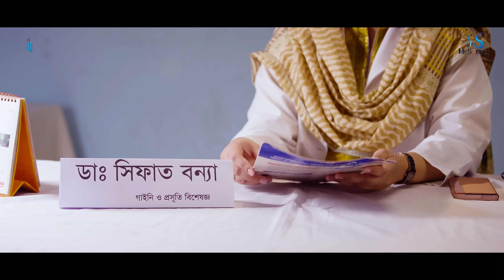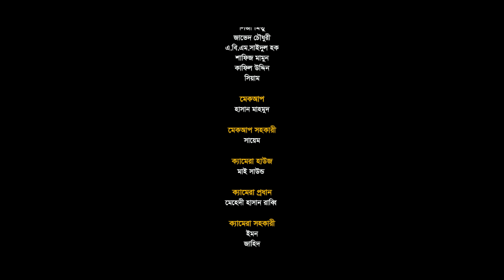Bou Hebbi Demandful | বউ হেব্বি ডিমান্ডফুল | Full Natok 2023 | Shamim Hasan Sarkar | Ahona Rahman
নতুন নাটক, বউ হেব্বি ডিমান্ডফুল  | New Bangla Natok 2023  | Shamim Hasan Sarkar | Ahona Rahman  | Director By Jakiul Islam Ripon

Bou Hebbi Demandful
[ My Sound  Original Drama]

Drama : Bou Hebbi Demandful - বউ হেব্বি  ডিমান্ডফুল
Script : Juel Alin
Director : Jakiul Islam Ripon
Starring : Shamim Hasan Sarkar, Ahona Rahman,  SM Asraful Alam Shohag, Liza Mitu & Others
D.O.P : MD SR Nihad
Edit & Color :  Monir Hossain
Poster Design : Rakib Hossen Abir
Make-up Artist : Hasan
Chef .Asst. Director : Monjil Hasan
Production Promoter  :  Khansa Zamil
Producer : MD Zamil Uddin
Production Agency : My Sound
Label : My Sound
My SoundProduced and Distributed by My Sound.